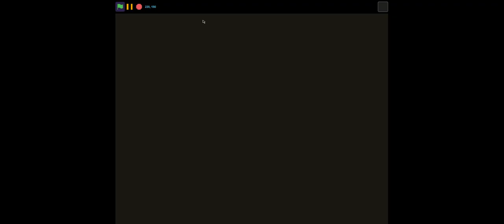Footage of my new game - Tank Shooter Retro Edition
Can't seem to find a decent screen recorder so this will have to do for now. Due to the crappy recorder, audio is kinda choppy.
This is one of my games, and my best so far, that I made on scratch.mit.edu.

You don't need to make an account or anything, and there are no ads on this site. Just click the link and play.